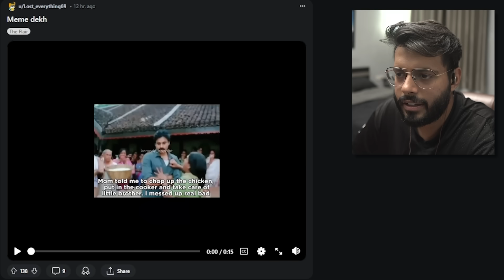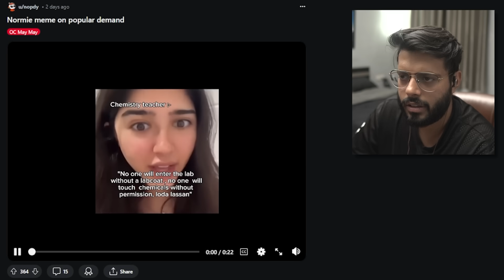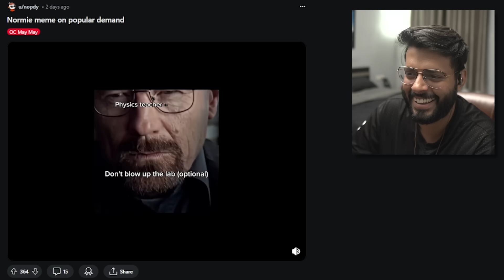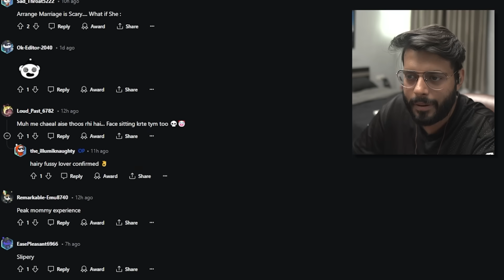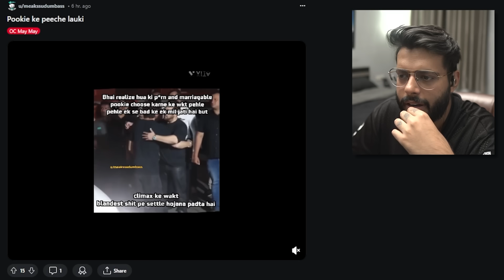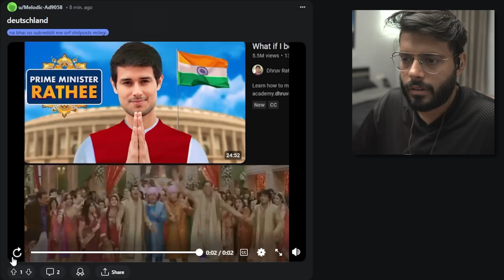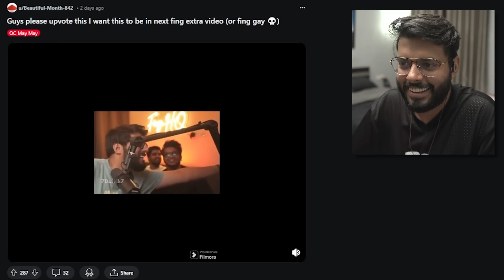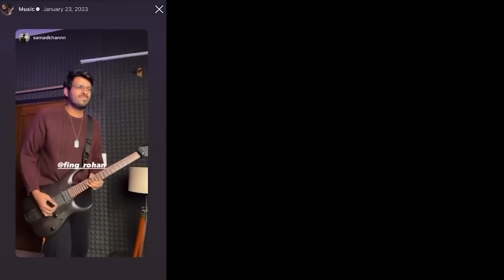GB ROAD FINAL BOSS?!!! || HAHAHAHAHAHA || FING’s Reddit